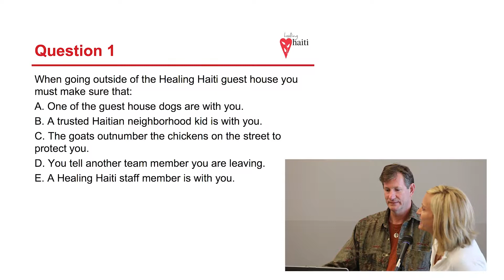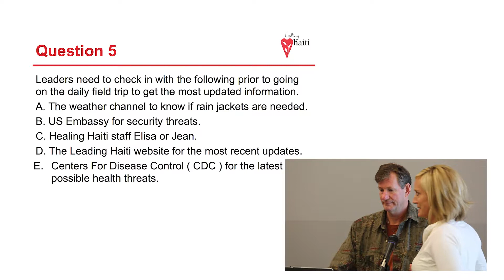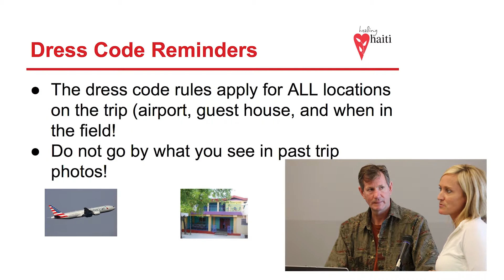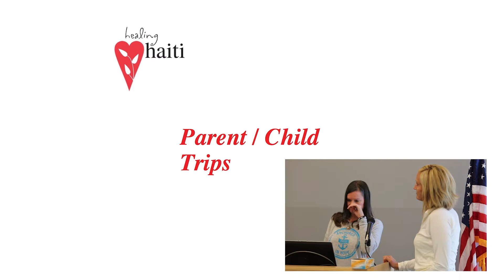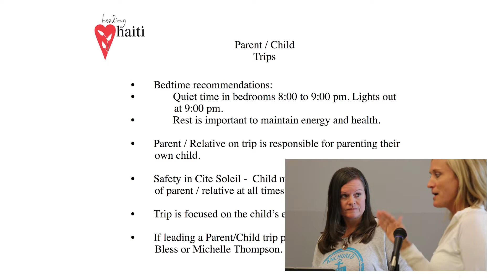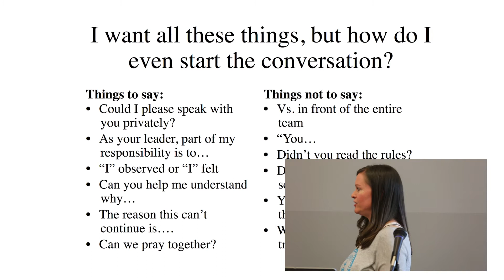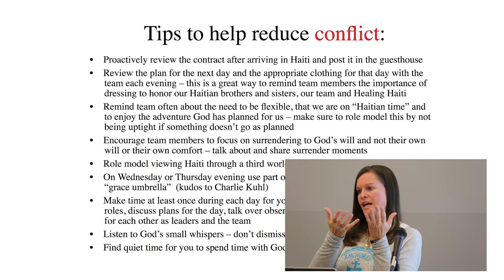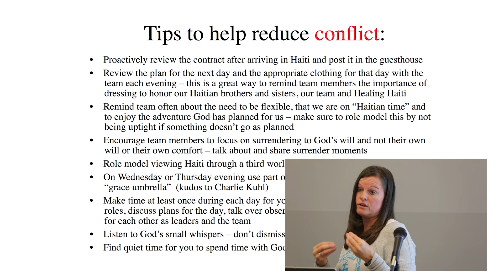All Leader Meeting 3